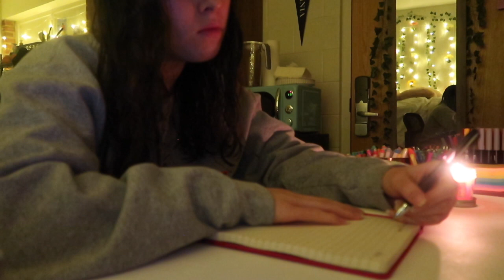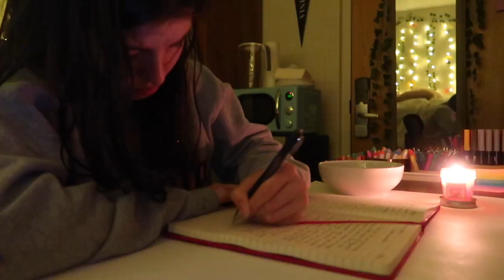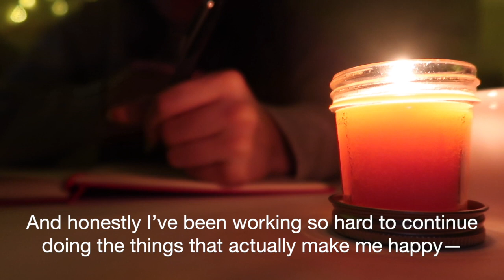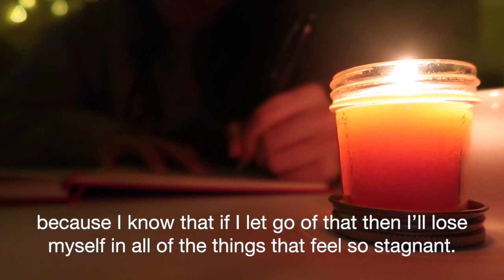I have no motivation.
Hey guys!

Today's video is a little different. I wanted to start off by saying that I'm okay, and that I just wanted to share a little piece of my heart with you all. I've been going through a little rough patch lately, so I wanted to do some journaling and give you all a little update on what's going on in my mind because I think it's important to be open and vulnerable with those you care about.

In no means am I trying to belittle the problems of other people. I simply wanted to share this with you guys in hopes of making someone feel a little less alone and to show you all that social media can easily create a false image of what you think someone's life to be.

Thank you so much to all of you guys for loving and supporting me. I appreciate each and every one of you more than you'll ever know.

PS... here's a little sign to throw in some extra self-love and self-care for yourself! Drink some water, do a fun workout, TAKE A NAP (naps are great), eat your favorite food, wear something that makes you happy, watch your favorite show, or literally anything else that brings you joy!

ShopCarrieWalker

I hope you all are staying happy and healthy!! DM me if you’d like to talk!

Carrie💋